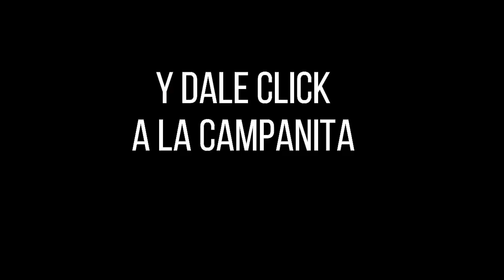Lotería de Medellín Resultado VIERNES 29 DE JULIO 2022 ✅🥇🔥💰 PREMIO MAYOR Y PREMIOS SECOS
Hola buenas noches, te presentamos los resultados de las loterías y chances en Colombia, vamos con el Resultado para la Lotería de MEDELLÍN del VIERNES 29 DE JULIO de 2022.